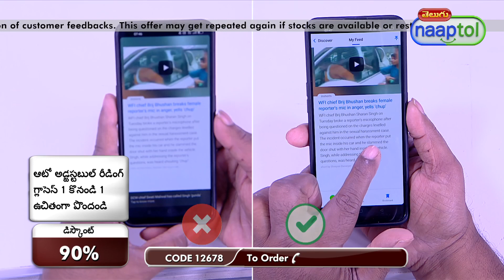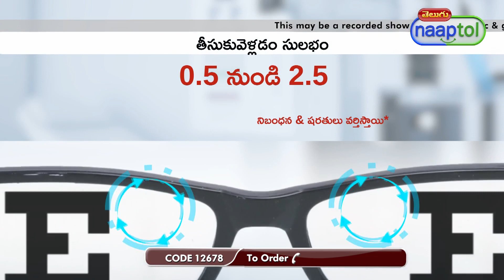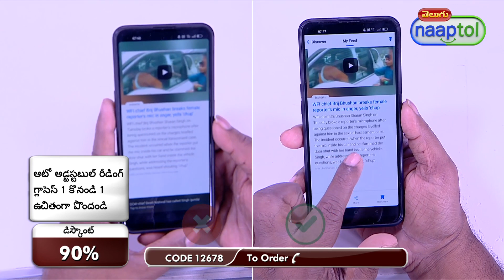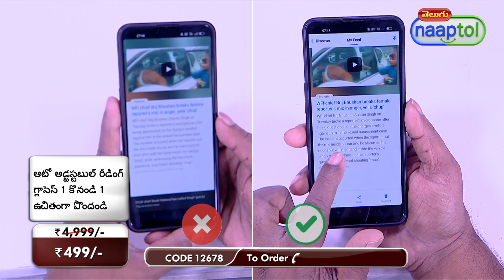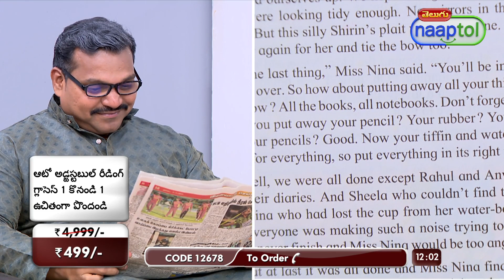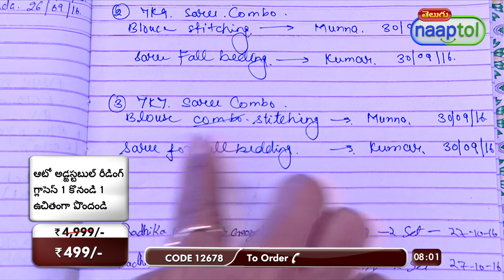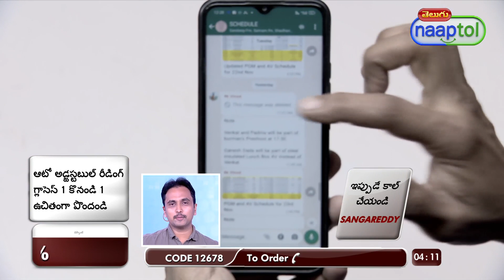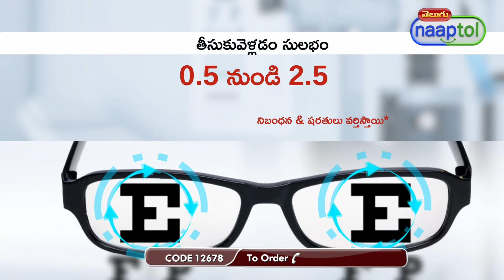33249 Auto Power Adjustable Reading Glasses Buy 1 Get 1 Free ORG17 499 Telugu Live Type LPO D12678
Highlights:
Auto Adjustable
Clear Vision
Dual Pair
Versatile Use
Scratch-Resistant
Comfortable Fit
Durable Material
Flexible Design

Features:
Type: Reading glasses
Lense Material: Plastic
Coating: Scratch resistant coating
Frame Size: Medium
Hinge: Flexible spring hinged
Gender: Unisex
Multi Power Lense: Reading Power from +.5 to +2.5
Colour: Black

Package Contents:
2 x Auto Power Adjustable Reading Glasses